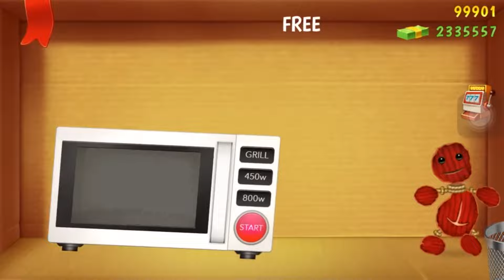The Meat Grinder vs The Buddy | Kick The Buddy